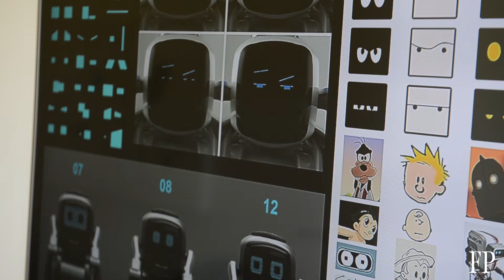Cozmo the Robot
Patrick De Beale, VP Business Development and Corporate Strategy at Anki demonstrates “Cozmo” the personal robot to Financial Post reporter Denise Deveau